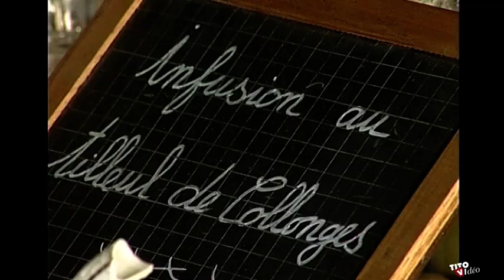La Beynatoise par Jean-Claude Labouchet et ses Compagnons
folklore de France / clip accordéon / musette / valse /
tourné à Collonges-la-Rouge en Corrèze
compositeurs : J.C. Labouchet / S. Farge /